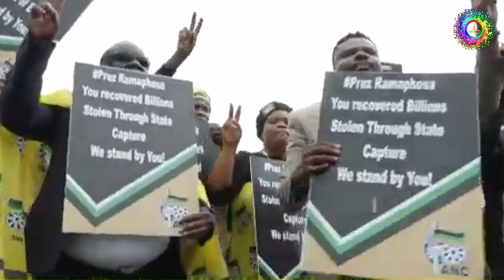Gaza - L'Afrique du sud demande à la CPI d'enquêter sur l'intervention militaire d'Israël à Gaza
Le président Sud Africain a demandé à la cour pénale internationale CPI d'enquêter sur les crimes du gouvernement Israélien dans la bande de Gaza